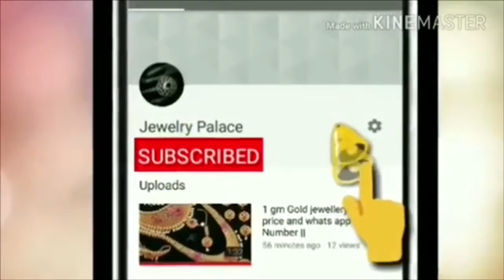1 gm gold simple wear necklace sets || Latest 1 Gram Gold chokers with price || Latest Trendz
1.please  send screenshot picture to my WhatsApp  number
2.please check or ask for the  availability
3.No Negotiations ,Prices are  fixed
4.dispatch will be in one or 2 days
5.we will send the tracking number
6.you will receive in product 5 to 7 working days